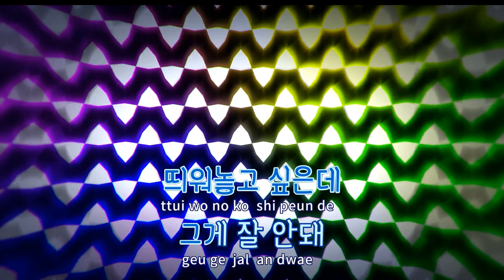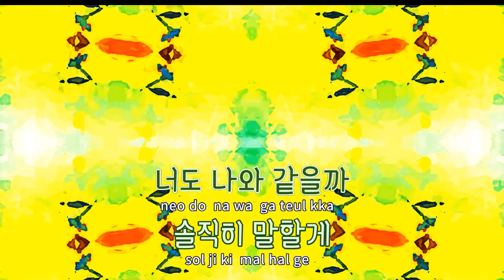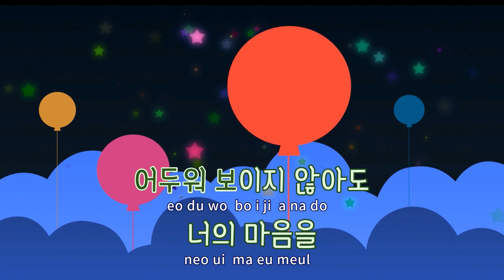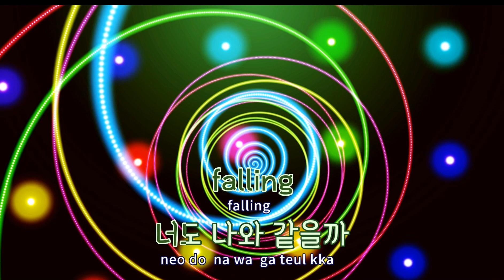[TJ노래방] 너의바다 - 크래커)(CRACKER) / TJ Karaoke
너의바다  --  크래커(Feat.김호연(달좋은밤))